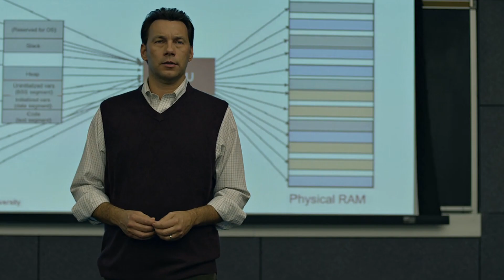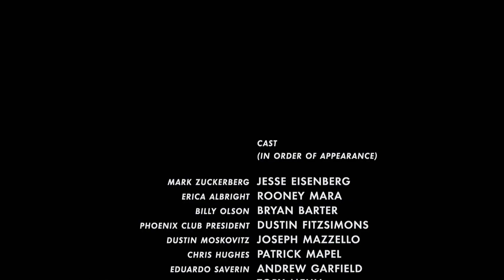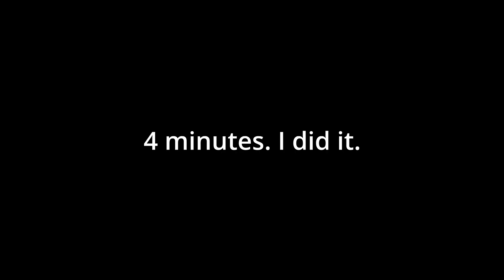The Social Network (2010) in 4 Minutes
called an audible. the actual one is around 16 minutes.

but who cares? I made a 4 minute video. That's all that matters.